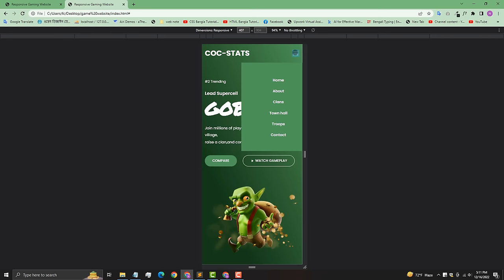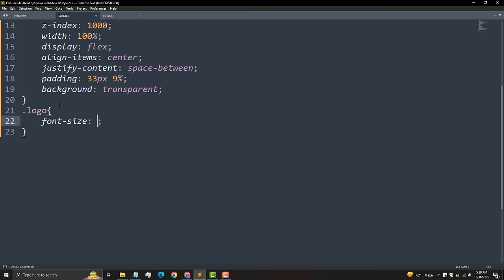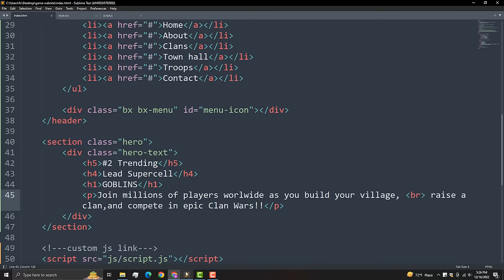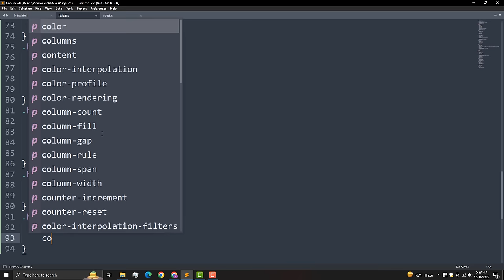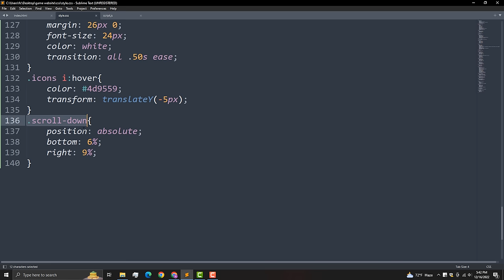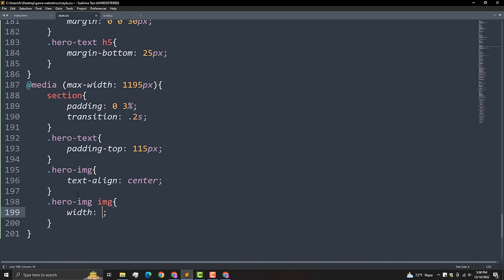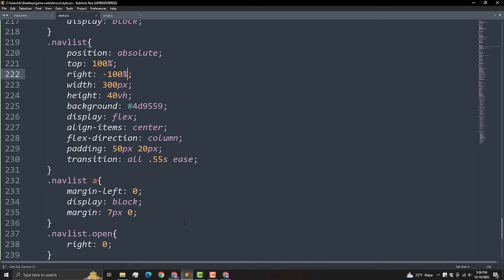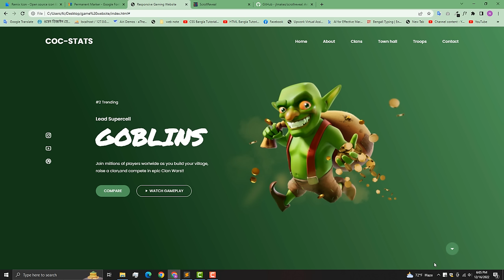Responsive Website Using HTML And CSS Step By Step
(Access Premium Courses 30 Days for FREE)

Learn How To Create A Website Using HTML CSS | Website Design With HTML And CSS | Responsive Website Design Tutorial

In this web design tutorial, I used HTML CSS, and to create and design the website - If you follow the step-by-step video tutorial, you will be able to create a beautiful website using HTML & CSS.

Tutorials mentioned in the video: want to learn how to Create a Personal Portfolio Website With HTML & CSS

✨ Like our works and want to support us? 🚀